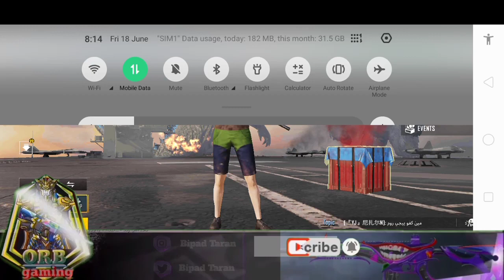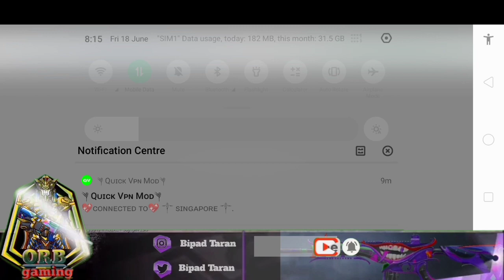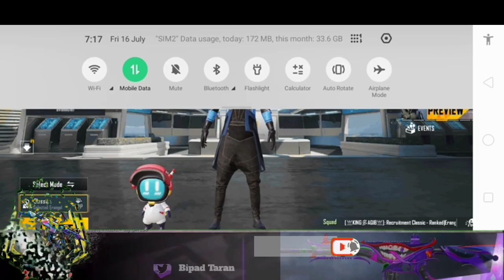How To BGMI Super Smooth Graphics Is Here| Super smooth Graphic For Low End Devices| BGMI 1.5 Update